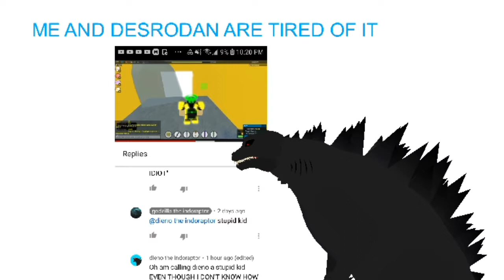I also agree with desrodan about godzilla the indoraptor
Sorry for using your stk